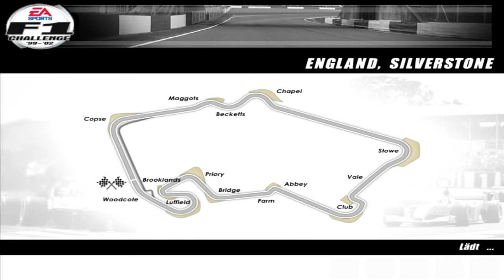Let's Play F1 Challenge 99-02 #08 England 1999 [Deutsch/German]